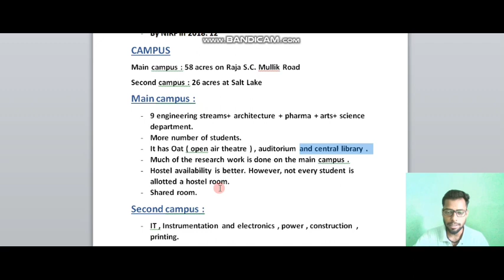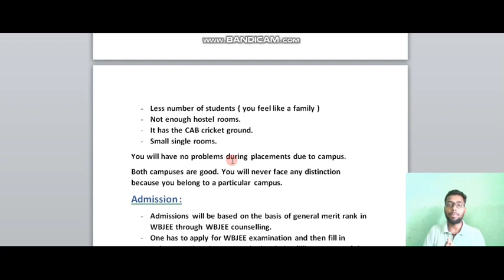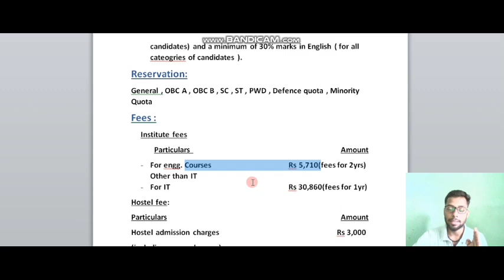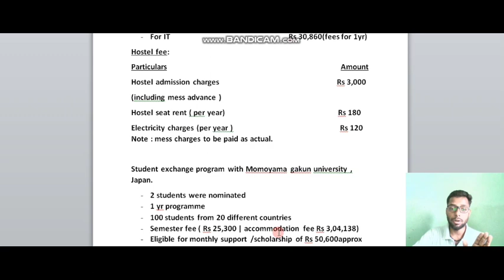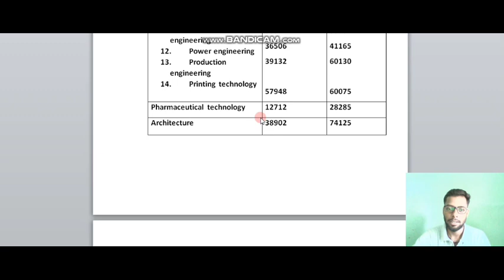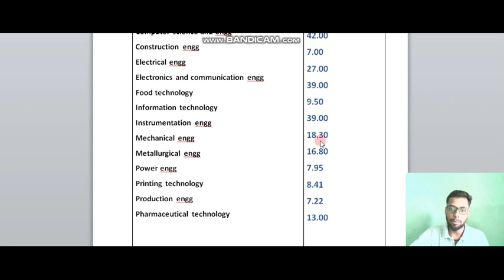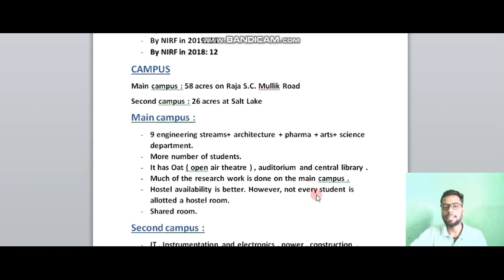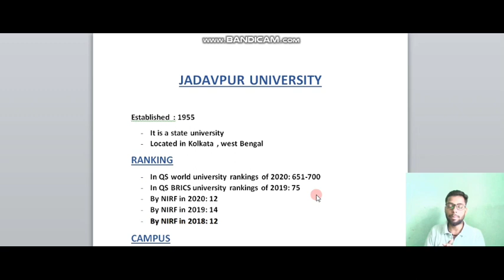JADAVPUR UNIVERSITY| FEES | ADMISSION | CUT OFF | PLACEMENTS | COMPARISON WITH BITS PILANI |BAAP CLG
sit tight and enjoy the lecture and college review of one of the best college of btech jadavpur university .